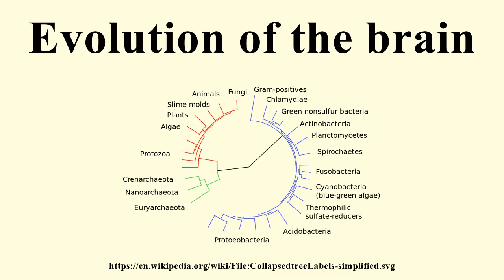Evolution of the brain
Image-Copyright-Info
Author-Info:   Original uploader was User:TimVickers, SVG conversion by User:User_A1
Image-Copyright-Info